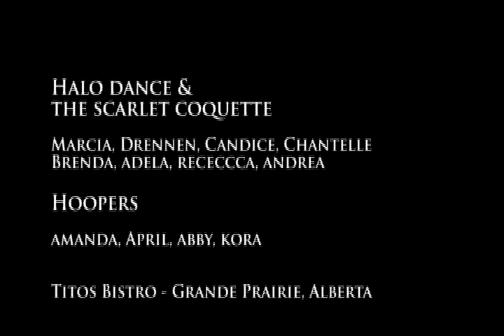Hooping.Belly.Dance.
Hooping & Belly Dance performances held at Tito's Bistro in Grande Prairie, Alberta.